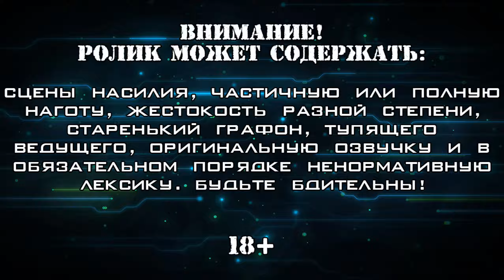СТАРЫЙ НОВЫЙ БОСС ▪ Blood West (Прохождение) #5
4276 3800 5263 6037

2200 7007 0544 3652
Прохождение игры, которая уже была на канале в качестве демо-версии и версии в раннем доступе. По сюжету это хоррор-шутер с элементами "рогалика" и лёгким налётом "Blood". По сюжету на Диком Западе там и тут стала появляться разнообразная нечисть. Главный герой как раз погиб в бою с этими монстрами, но неведомые силы воскрешают его и снова отправляют в бой. И покоя он не обретёт пока основательно не проредит обитающих поблизости супостатов. Игра эта не самая простая, карающая за смерть и не любящая, чтобы ты торопился. В каком-то смысле тут даже есть элементы тактики, переть напролом не получится. Но вместе с тем неплохо скроенная и весьма атмосферная. Проходим лицензионную версию из Steam с переводом в виде субтитров.